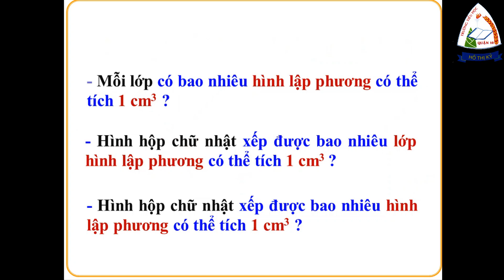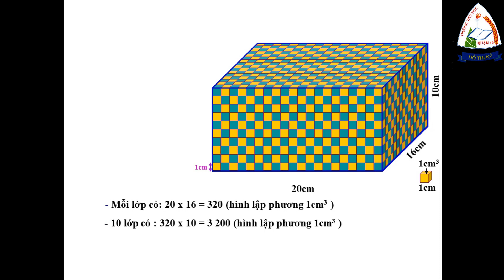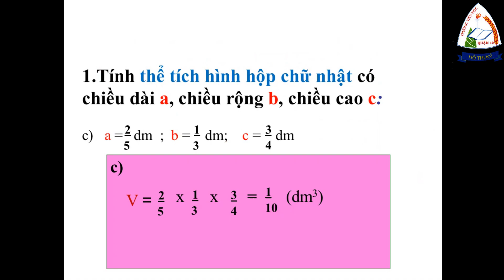Toán: Thể tích hình hộp chữ nhật | tuần 23 | lớp 5 | HTK